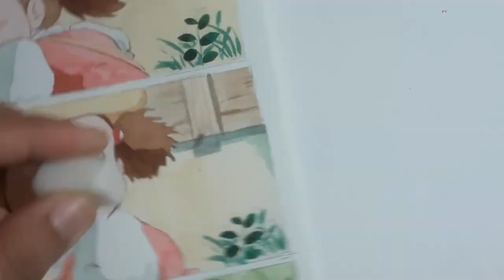Watercolor | Painting with me | ghibli scene totoro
//Kertas:
Canson montval 220gsm

 //Kuas:
V-TEC & EXPRESSION

//Watercolor: Winsor newton

 hye bye 💕